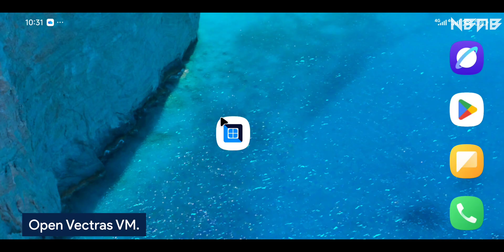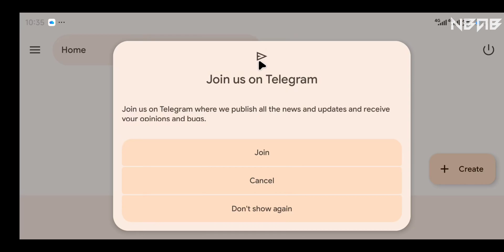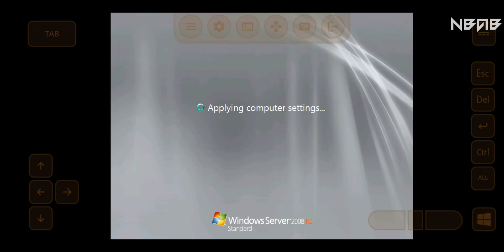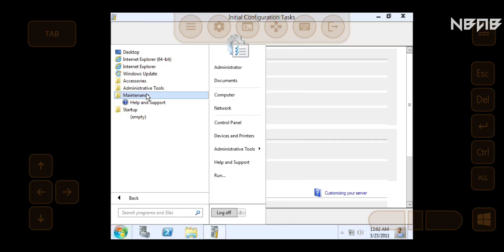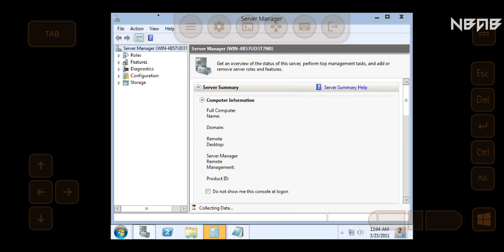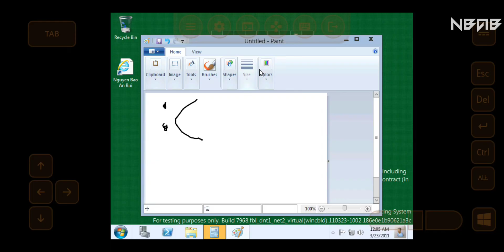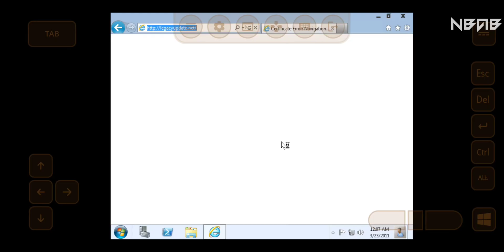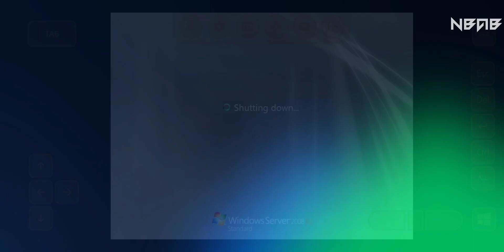Emulate Windows Server 2012 build 7968 on Android phones with Vectras VM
💡 What is Windows Server 2012 build 7968? (Soure: BetaWiki)

Windows Server 2012 build 7968 is a build of Windows Server 2012, which was shared on 28 October 2024.